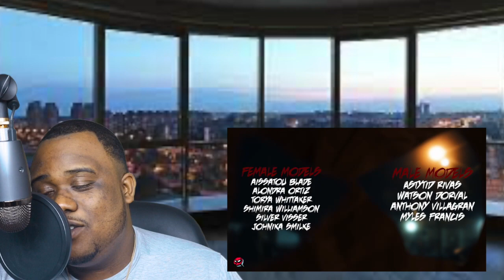Pooh Shiesty - Ugly feat. Gucci Mane [Official Video] (REACTION)(2021)